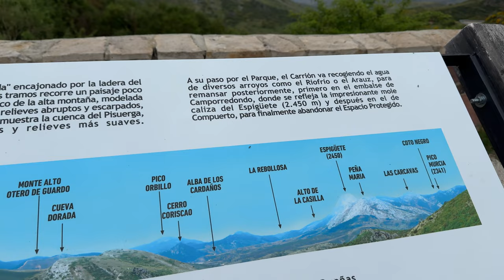Thrilling Adventure: Riding Picos de Europa Pt 1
part 1

Thrilling Adventure: Riding Picos de Europa

Get ready for a thrilling adventure as we trek through the stunning Picos de Europa mountain range. Join us for an unforgettable journey through this picturesque location!

myself and 13 other riders enjoy this mecca of riding roads in the northern Spanish region.

00:00 Intro
00:15 introducing the trip and the team
02:02 on the bike
02:10 B roll
02:46 trip details and vlog whilst riding the roads
04:22 coffee stop
05:05 mountain mist
06:25 hotel room
08:00 riding the mega roads pov
09:08 rear rider insta 360 x4 tracking b roll
10:22 off the bike in the mountains vlog
16:10 Cain the amazing mountain village
20:15 next episode prelude and outro